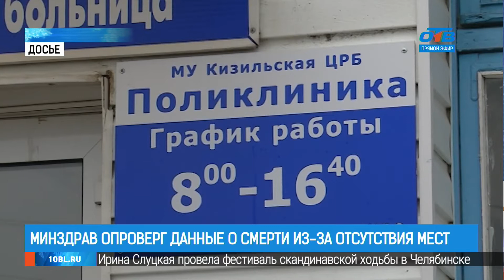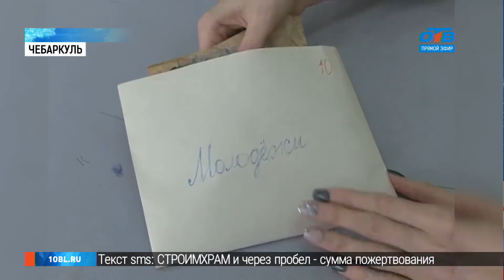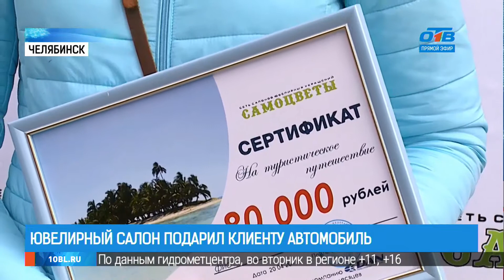ВРЕМЯ НОВОСТЕЙ в прямом эфире. 16+